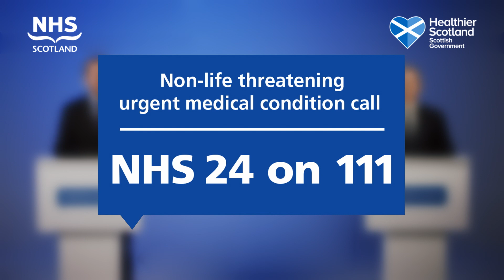Right Care Right Place Advert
Right Care Right Place, winter 2021